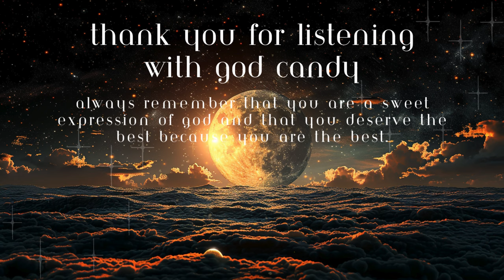Neville Goddard Lecture: "Revealed Truth" [March 11, 1969]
Hello, sweet God Candies, and welcome home. As many of you know, I am a big fan of Neville Goddard and have been inspired by him to write a book entitled "Faith to Fortune" [which you are invited to buy on amazon and use his techniques on a daily basis. I hope you like this lecture series and get inspired to fulfill all your good wishes. This lecture is somewhat difficult to understand on the first listen, but I know you're smart enough to get at the truth.

Neville Goddard (1905–1972) was a prominent figure in the New Thought movement and a pioneer in the field of metaphysics. Born in Barbados, he later moved to the United States, where he became known for his teachings on the power of imagination and the law of assumption. Drawing from various spiritual traditions and from the wisdom of his guide, Abdullah, a Black-Jewish mystic from Ethiopia, Goddard emphasized the importance of mental imagery and inner conviction in manifesting one's desires. Through lectures, books, and workshops, he sought to empower individuals to recognize their innate creative abilities and to manifest their desired realities through the disciplined use of their imagination. Goddard's profound insights continue to inspire countless individuals seeking personal transformation and spiritual awakening.

Hello friend,

Yaron